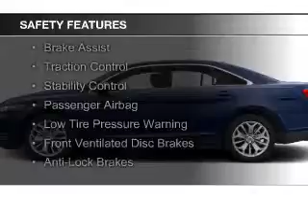2015 Ford Taurus - Lancaster CA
Phone:
Year: 2015
Make: Ford
Model: Taurus
Trim: SEL
Engine: 3.5 liter 6 cylinder 24 valve
Transmission: 6-Speed Automatic
Color: Silver
Mileage: 5
Address:
1155 Auto Mall Drive